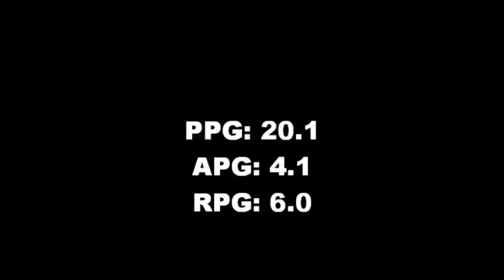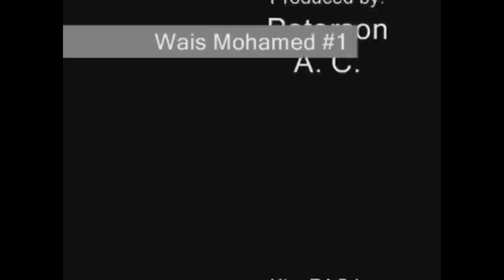Wais Mohamed 2010-2011 highlight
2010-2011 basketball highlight